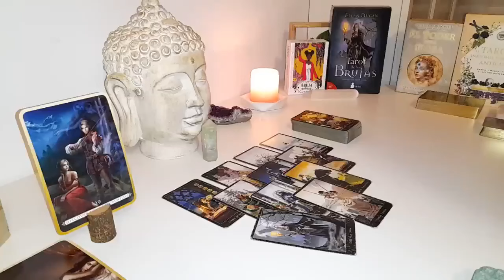LIBRA VERY STRONG BOMB💣💥😱 2 WOMEN TALK ABOUT YOU HERE👇🏻🔮 LIBRA LOVE TAROT END MARCH 2024❤️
Libra Love
Libra 2024
Libra today
Libra MARCH

Libra Love
Libra 2024
Libra today
Libra MARCH